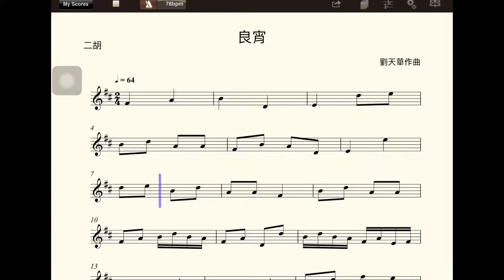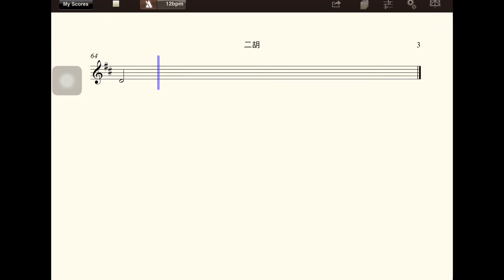【多聽自然會-二胡】202良宵(揚琴伴奏)(五世修小舖)